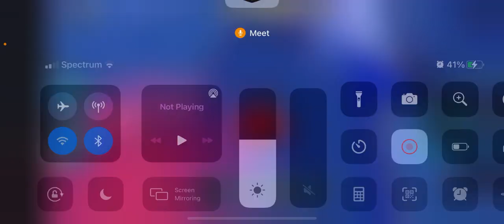Jailbreak Exploiter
Make sure to go to report salee2021 to Jailbreak!!